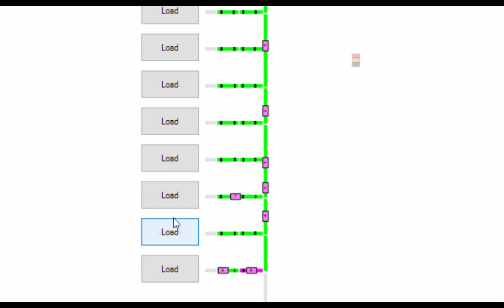Just luck luck luck. or Something inside?